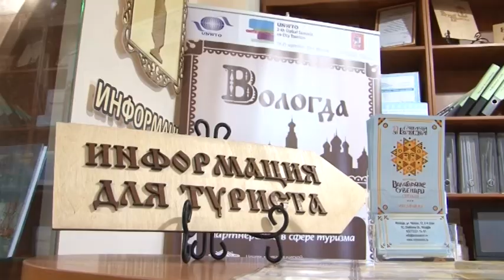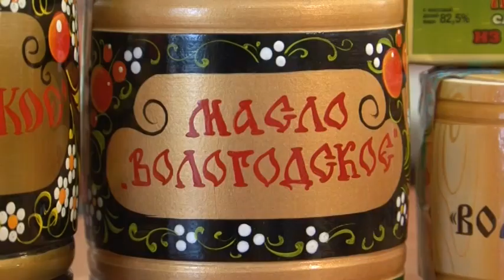Зимняя Вологда. Ролик участника конкурса "Диво России"